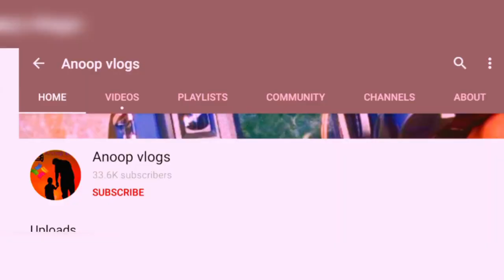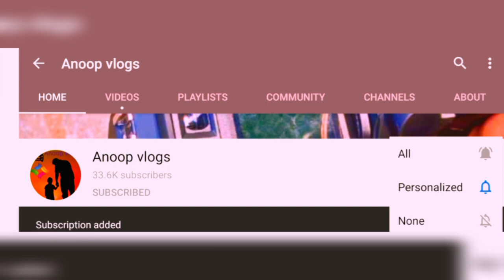ഒരു ലക്ഷം രൂപക്ക് 3 കാറുകൾ ,ബൈക്കിന്റെ വിലയിൽ കാറുകൾ malappuram kozhikode thrissur palakkad kottyam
Al ameen used cars :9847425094,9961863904